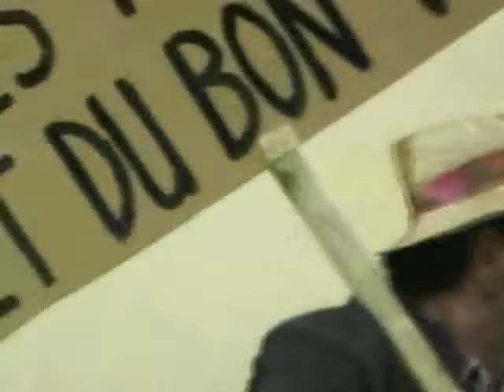le groupe de théatre de barbazan-dessus